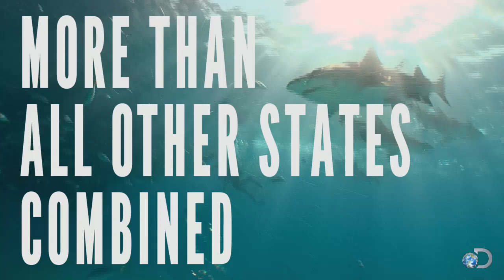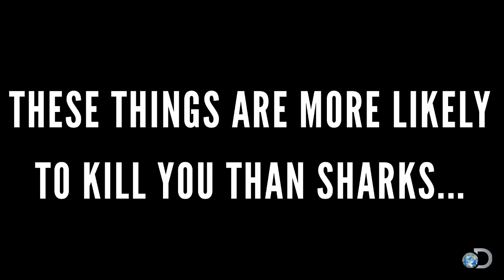World's Top Shark Attack Hotspots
Which three countries lead the world in shark attacks?  Where do the most fatal attacks occur?